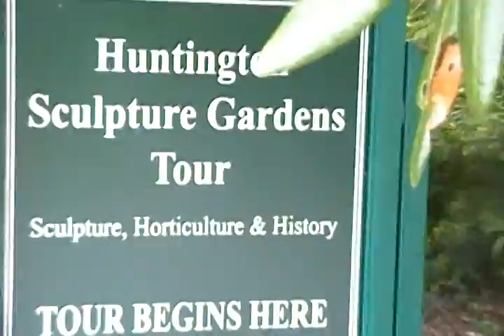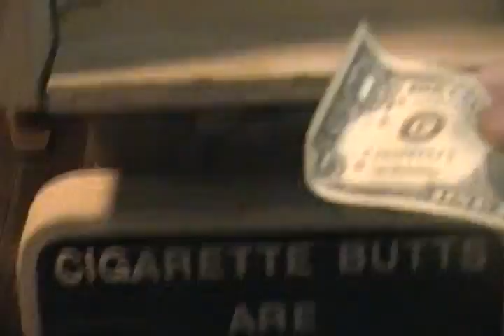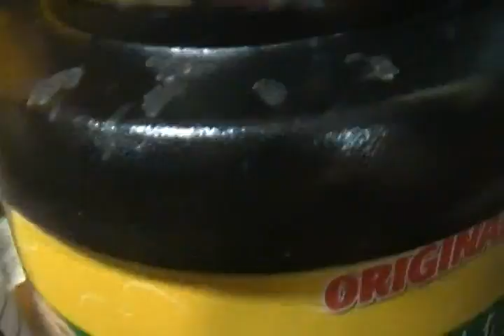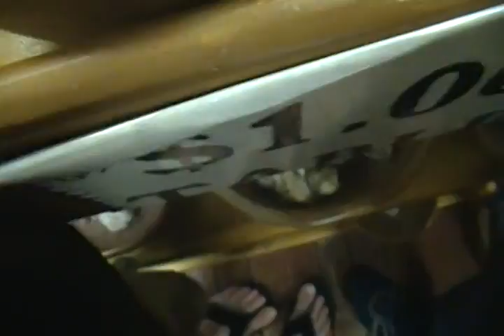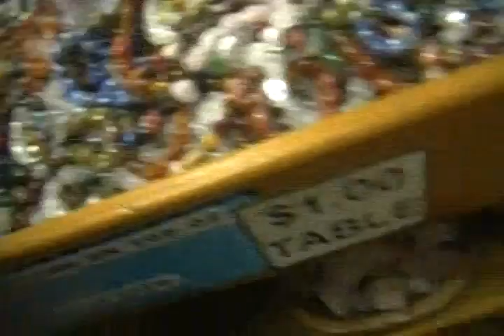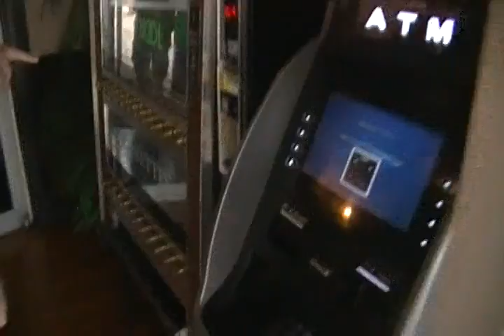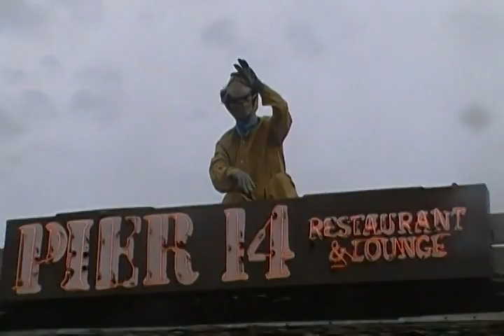QZX997 MYRTLE BEACH 1